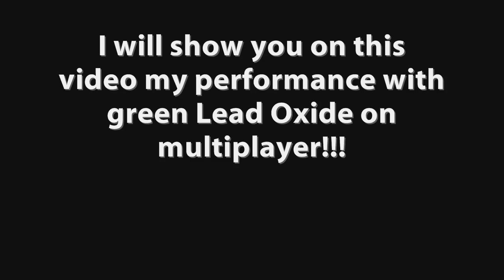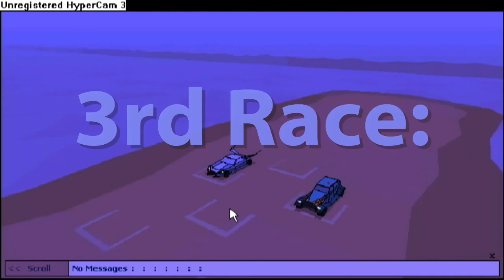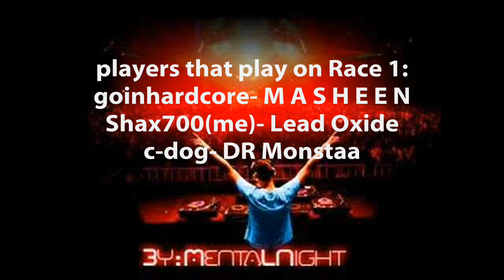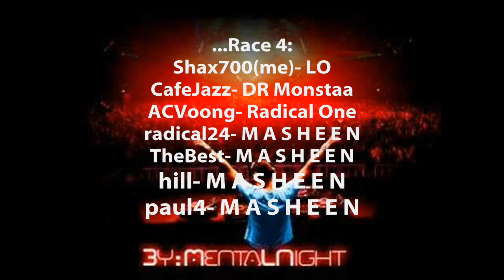Need For Madness Multiplayer (Beta) ~Pt. 4~ LO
Welcome to my fourth video about NFMM
In this video you'll see 5 Races:
Race 1:
goinhardcore- M A S H E E N
Shax700(me)- Lead Oxide
c-dog- DR Monstaa

Race 2:
Shax700(me)- LO= Lead Oxide
daniel- Mighty Eight

Race 3:
Shax700(me)- LO
unknown- Radical One

Race 4:
Shax700(me)- LO
CafeJazz- DR Monstaa
ACVoong- Radical One
radical24- M A S H E E N
TheBest- M A S H E E N
hill- M A S H E E N
paul4- M A S H E E N

Race 5:
Shax700(me)- LO
lucascapo- Formula 7
jordanm- Radical One
murrayracer- High Rider
lyvan- Radical One

If you liked it, more NFM multiplayer races will come!